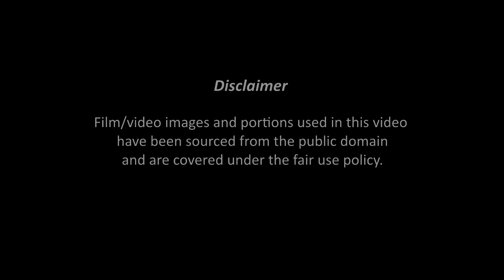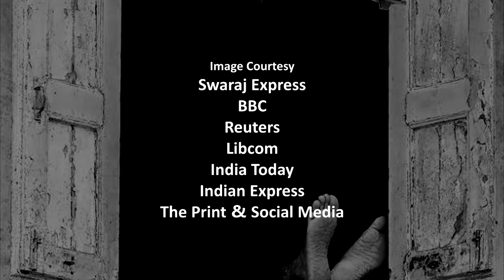संजय कुंदन की कविता - मेरा शरीर I स्वर व संयोजन : दिलीप गुप्ता I समन्वय : अनवर जमाल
मेरा शरीर

काश! इसे पटरी किनारे कहीं रख निकल लेता
या किसी बस की सीट पर छोड़ भाग जाता

मेरा शरीर मुझे डराने लगा है
वह अकसर मेरे सामने आकर गु्र्राने लगता

जब मैं किसी स्वप्न की सीढ़ियां
चढ़ रहा होता
मेरे कान में फुसफुसाता
मुझे अभी इसी वक्त
थोड़ा लोहा चाहिए और चूना भी

कभी कहता
मेरा नमक कम हो रहा है
मैं भहराकर गिर जाऊंगा

यकीन नहीं होता यह वही है
जिसे जूते की तरह पहन
मैं भटकता रहा हूं
पथरीली राहों पर

जिसने मेरे साथ खाक छानी
वही अब मेरी सारी उड़ानें छीन लेना चाहता है।
हिंदी कविता : संजय कुंदन I स्वर व संयोजन : दिलीप गुप्ता I समन्वय : अनवर जमाल

तस्वीर व वीडियो सौजन्य : Swaraj Express, BBC, Reuters, Libcom, India Today, Indian Express, The Print & Social Media.